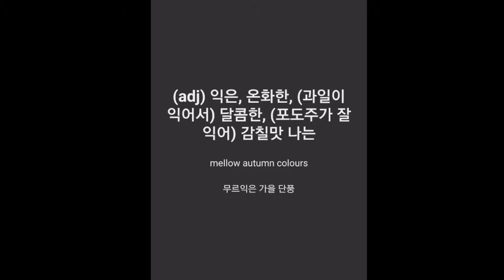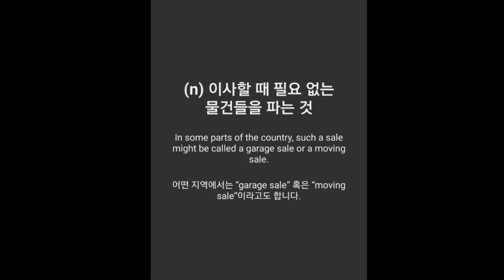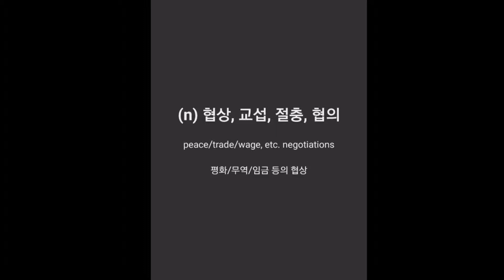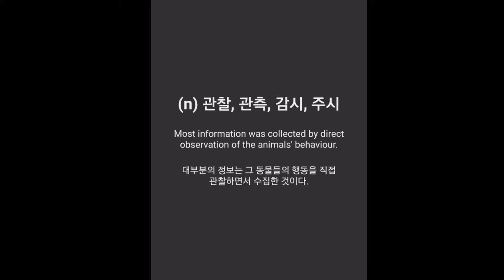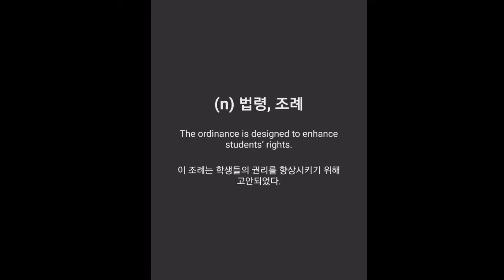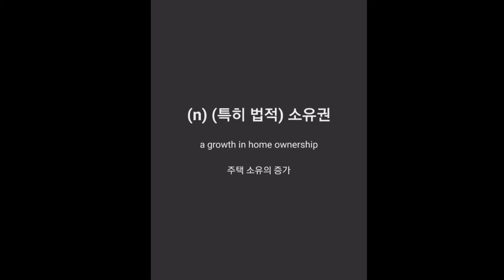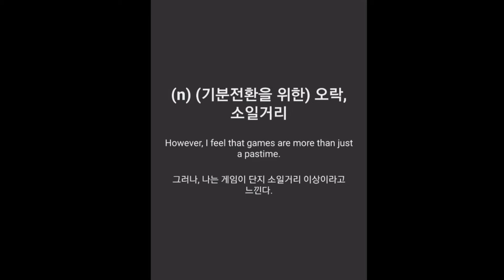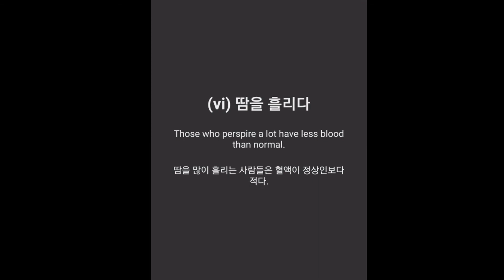[7/11편] 자면서 외우는 TEPS, 텝스, 영어 단어 암기 2000개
영어 공부가 어려우시죠?
TEPS 고득점을 위한!
편하게 자면서 암기 할 수 있는 "영어 단어 공부 시리즈 - TEPS, 텝스, 영어 단어 2000개"를 15분짜리 영상으로 나눈 시리즈를 출시했습니다.

앞으로 다양한 영어 콘텐츠를 업로드할 예정이오니
영어 공부, 암기에 도움이 되셨다면 구독! 과 좋아요! 버튼을 눌러주시면 감사하겠습니다.

본 영상은 "영단어 관리 - TEPS, 텝스, 영어 단어 암기" 무료 영어 공부 어플리케이션(앱) 일부분을 녹화한 영상입니다.
퀴즈(테스트, 게임), 플래시 카드, 단어장 등 다양한 기능을 이용하시려면
아래의 링크에서 다운로드 받으세요!